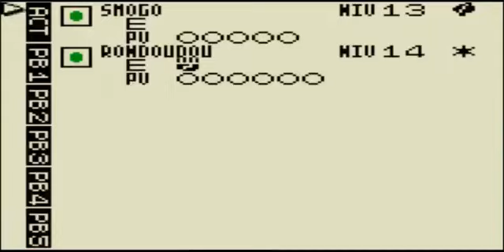Pokemon Trading Card Game: episode 6-2nd combat vs Ronald/Le cercle Psy 6ème médaille/Blackandllight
Dans cet épisode, nous réaffrontons Ronald et prenons la direction du cercle psy.